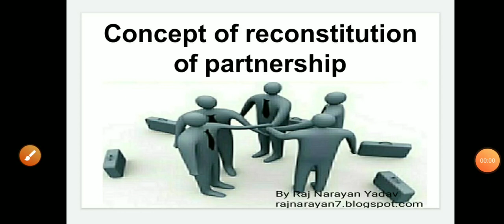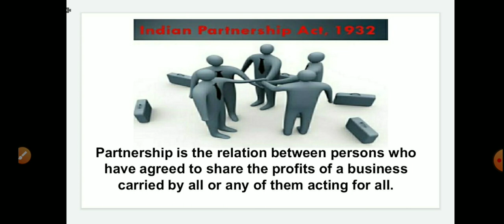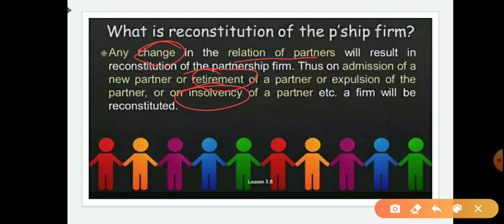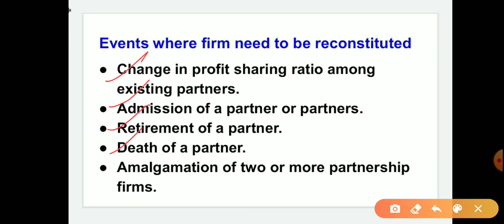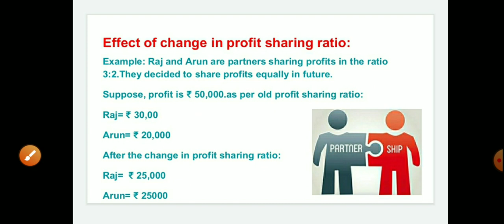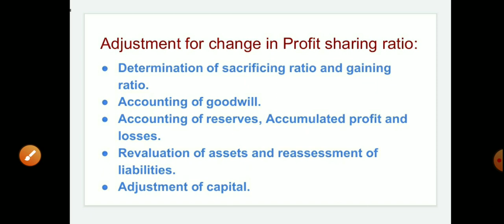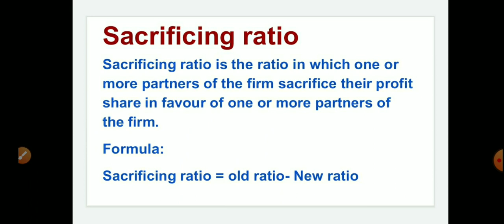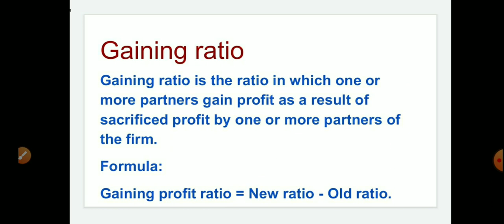#1 concept of reconstitution of partnership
Definition of partnership, concept of partnership,reconstitution of partnership, effect of reconstitution of partnership, gaining ratio, sacrificing ratio